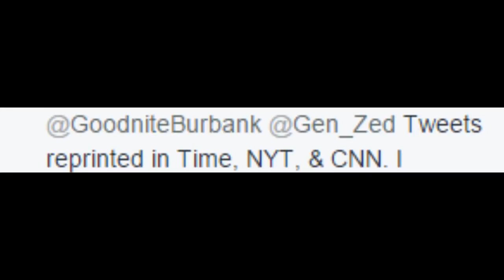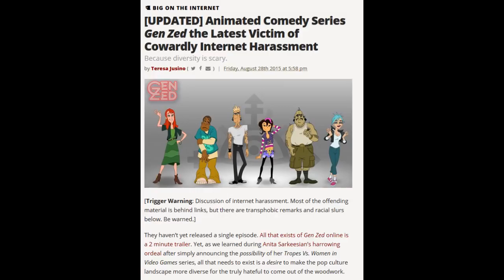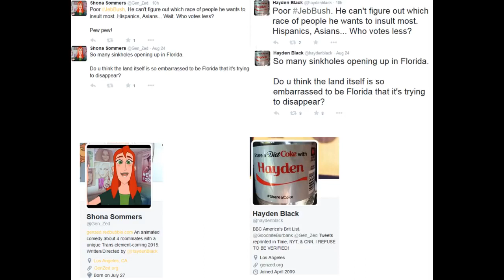Mister Metokur - Gen Zed The Most Transtastic Show Ever [2015-08-31]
Notes: Jim talks about a really shitty tvshow. Enjoy!
By: Mister Metokur
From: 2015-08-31